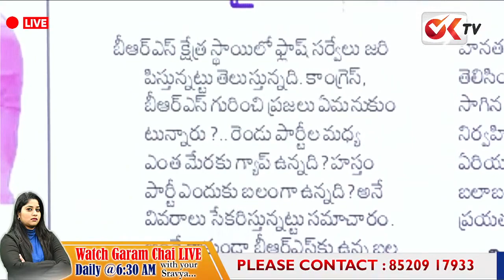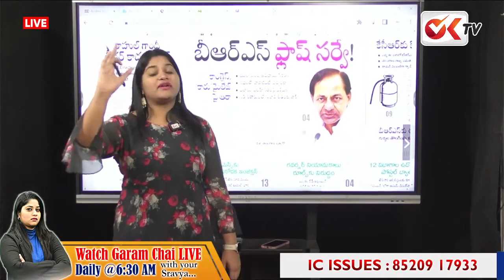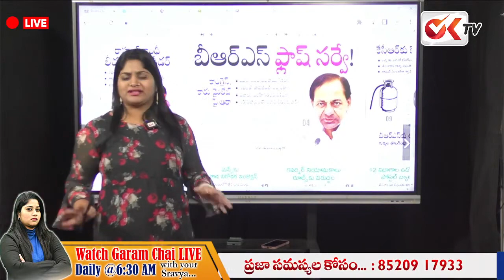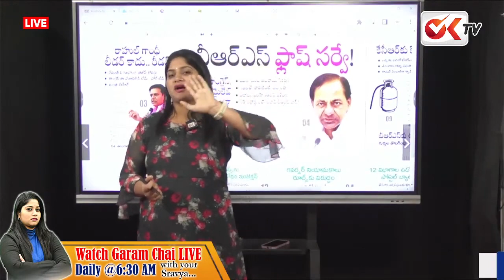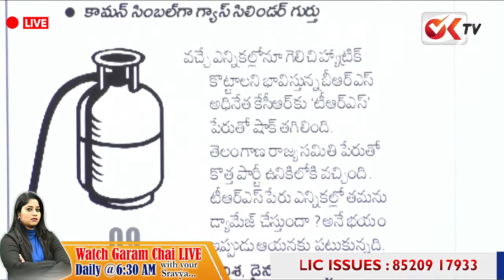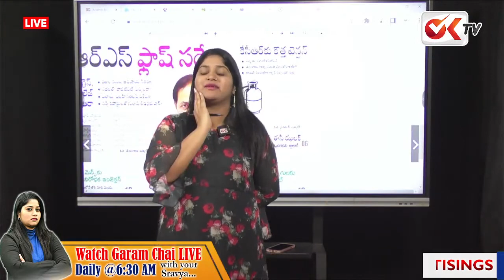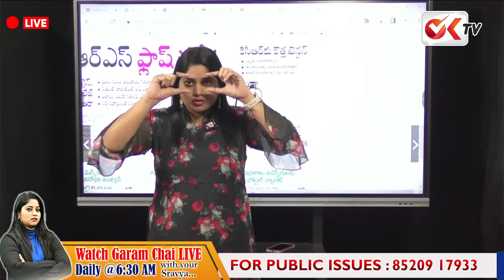సొంత సర్వే లోనూ బీఆర్ఎస్ కు ఎదురు దెబ్బ | Shocking Survey Report On BRS Party | KCR | OK TV